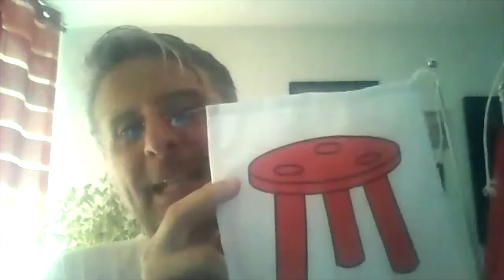Le Porte di Milano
Video presentazione del saggio "Le Porte di Milano" (Fabbrica dei Segni, 2021) di Flavio Livio Marchetto con la partecipazione dell'autore.

Il racconto è preciso, attento alle fonti e rispettoso dei particolari e fornisce un quadro completo del percorso delle mura nelle diverse epoche storiche, romana, medioevale e moderna, riportando tutti i cambiamenti e le loro giustificazioni. Il libro è pensato perché chi legge possa ritrovare luoghi e testimonianze storiche, organizzate in una guida per ripercorrere le tracce delle mura nelle diverse epoche storiche e riconoscerne le ispirazioni architettoniche e strategiche.Il libro è stato concepito per parlare in maniera esaustiva delle porte e delle mura di Milano e della lunga di storia della Città, che ha portato a dotarla di tre cerchie murarie e diverse porte e pusterle.
Le materie trattate sono la Storia, la vessillologia e la “meneghinologia”, particolare disciplina quest’ultima che studia la storia di Milano. Le Porte di Milano è frutto di molte ricerche effettuate presso archivi, biblioteche, musei e luoghi storici dove sono stati studiati rari e preziosi libri, pregiati manoscritti, mappe storiche e antiche lapidi. Il tutto per permettere una lettura piacevole sia per gli studiosi che per le persone curiose, che dà la possibilità di poter organizzare un programma di visita dei luoghi di Milano trattati.Per maggiori informazioni visita il sito dedicato

Flavio Livio Marchetto è vessillologo, ricercatore, fondatore e presidente dell’Associazione «Bandiere Storiche», socio CISV (Centro Italiano Studi Vessillologici) e membro FIAV (Federazione Internazionale delle Associazioni Vessillologiche). Insegna da diversi anni nelle Università della Terza Età e in altri istituti, tenendo corsi di Storia e Vessillologia. Ha effettuato ricerche, workshop e sessioni di studio con emeriti vessillologi italiani e internazionali. Ha partecipato e tenuto convegni e conferenze su temi vessillologici e curato la pubblicazione di diversi saggi, articoli sulle bandiere dell’Antica Roma, dei Normanni, di Milano, del Risorgimento e Rinascimento; è autore del libro Le Bandiere raccontano.